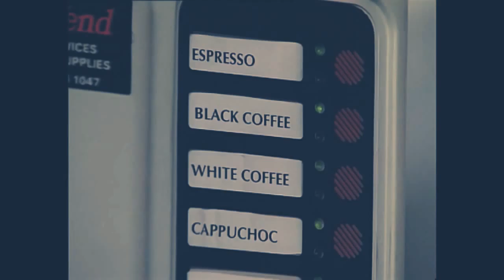Mr bean | In Trouble again!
Mr bean best Comedy clip.. Mr bean | In Trouble again!